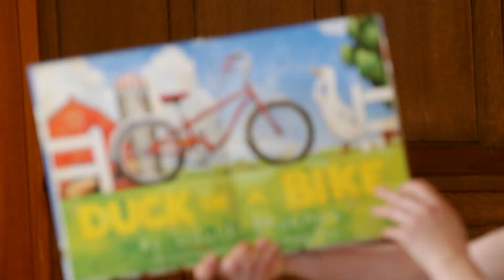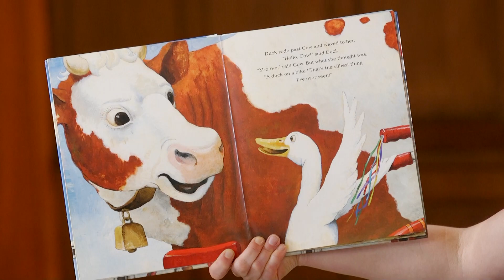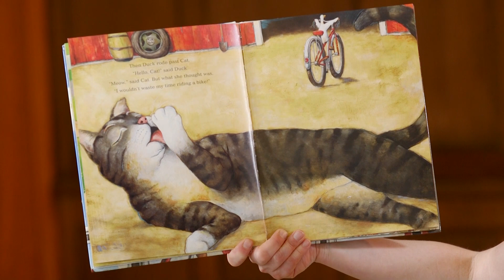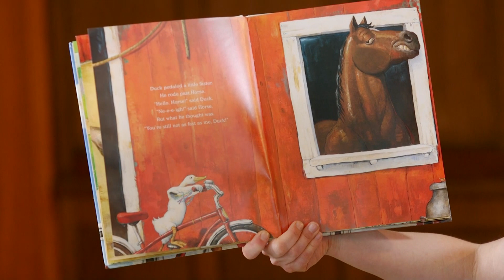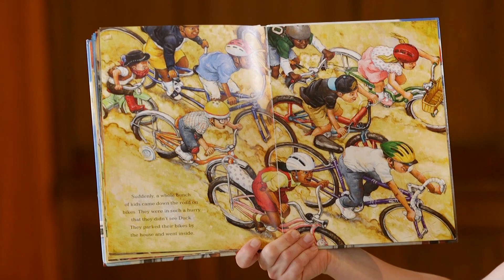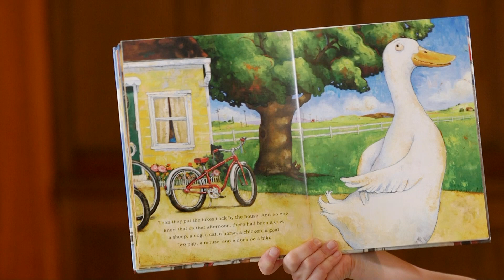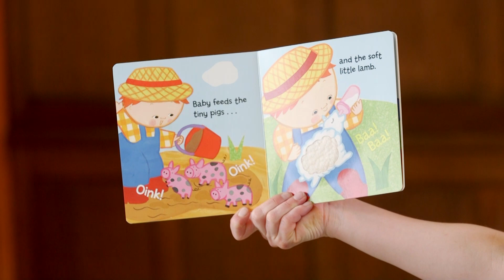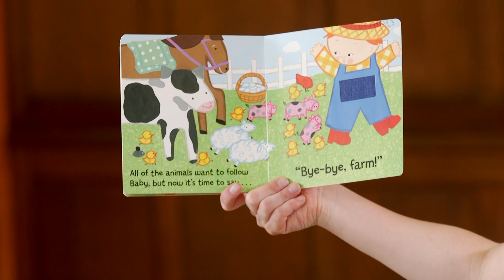Once Upon a Time with the Detroit Public Library--Episode 1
Join us as the children's librarians from the Detroit Public Library present storytime--anytime and anywhere--even if you can't make it to the library. In each episode, you and your children can tune in to look, listen and enjoy wonderful stories and songs performed by our talented children's librarians.

In Episode 1, we welcome Ms. Alison from the Sherwood Forest Branch.